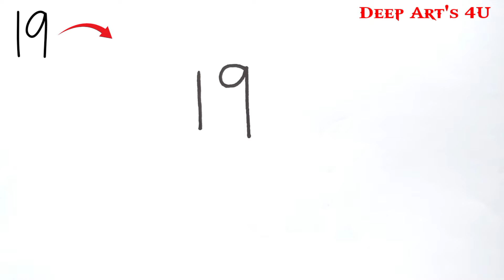squirrel drawing from number 19 easy | drawing for beginners | step by step drawing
Hello friends, In this video I have shown you how to draw a squirrel from 19 numbers in a simple way.

If you like to draw or watch something like this,

please.

► Used things
(3) 12 zumbo colour pencils